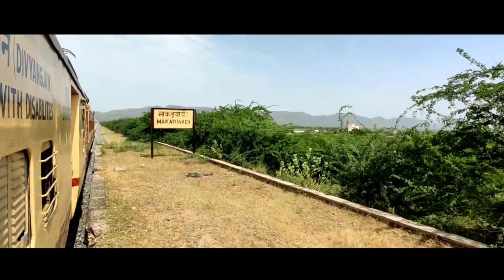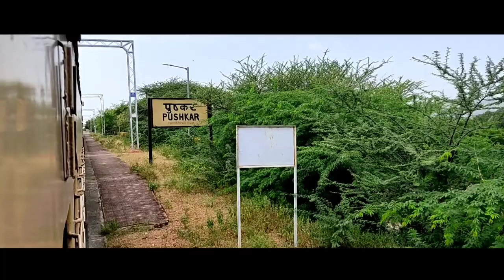Ajmer Pushkar Train Journey Cinematic Trailer